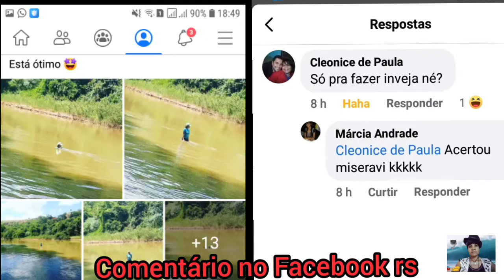Fui no Rio Suassuí Grande pela 1* vez no ano de 2.021* atravessei ele todo com as cachorras 🐶🐶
Neste vídeo mostro o momento em que vou depois de muito tempo, no Rio Suassuí Grande. Pela 1* vez nesse ano de 2.021 junto das cachorras, atravesso o rio todo
Bora assistir ao vídeo para juntos podermos conferir como que foi feita essa a travessia e como que se encontra o rio nesse começo de ano